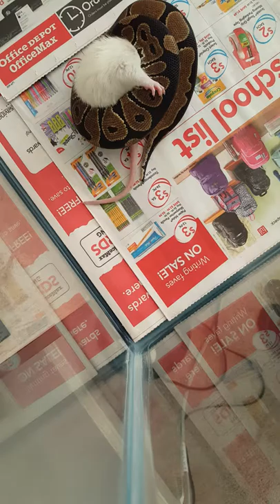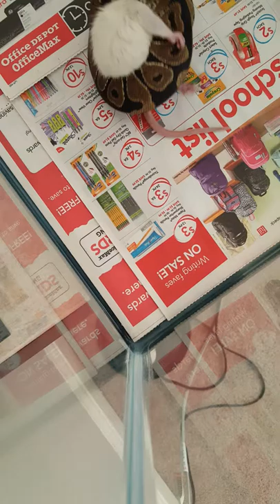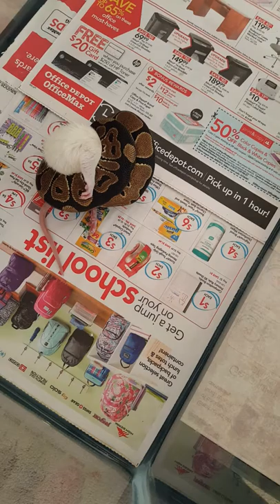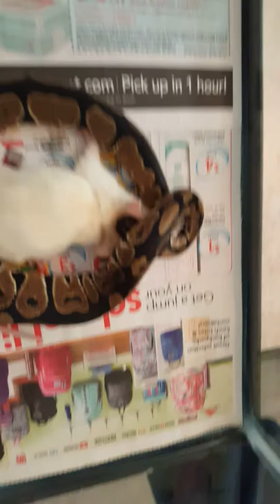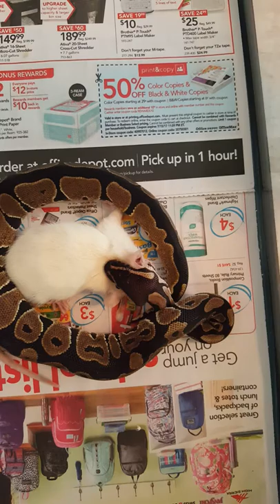Snake eating a rat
Nathaira eating her first rat